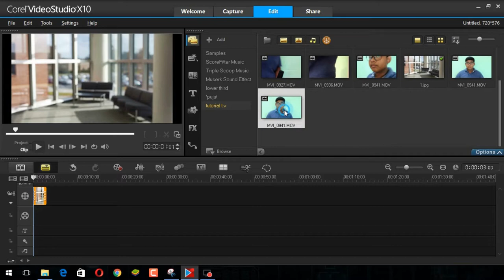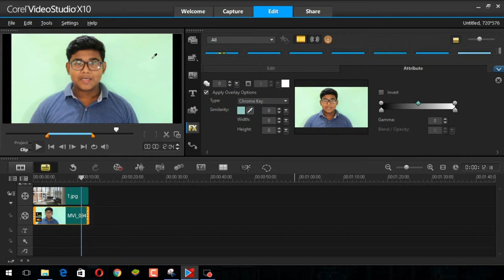How to change video background with corel videostudio in bangla || Tutorial T.V pro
The most easiest way to change video background with corel videostudio  in bangla || Tutorial T.V bd